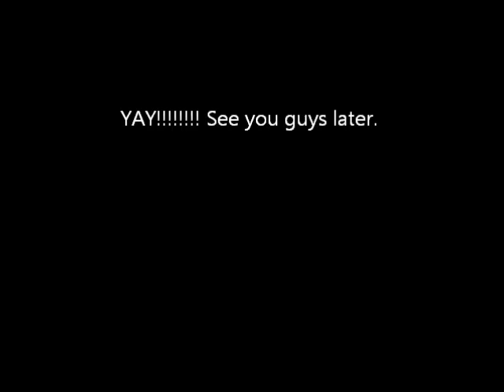Pottermore :(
I'm so sad I missed out, but the river trip might make up for it.